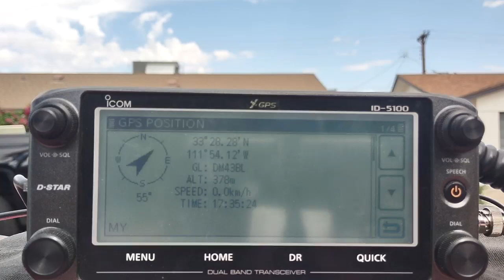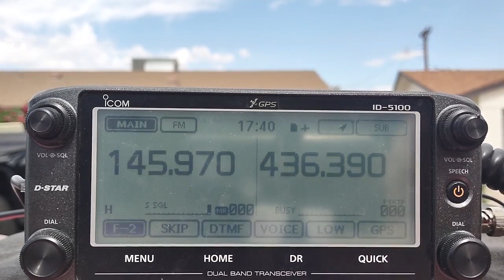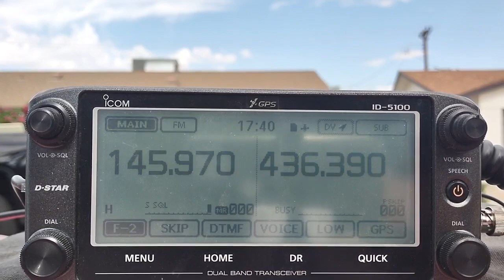Working TEVEL-5 in Arizona - 8 October 2023 @ 1735-1740 UTC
Working the TEVEL-5 satellite in FM from Scottsdale, Arizona (DM43), on Sunday 8 October 2023 at 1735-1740 UTC. This was a 50.2-degree pass to the east of central Arizona. Stations heard on this pass included: K6VHF, KO9V, VE5SWL, W0SX, and W6FOG.